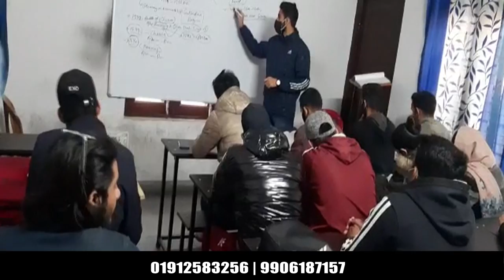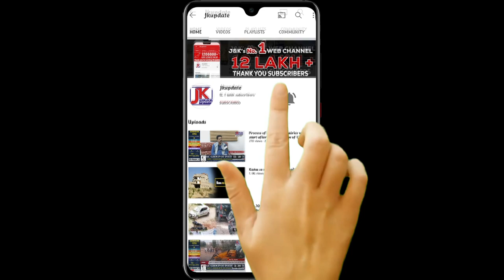Truck drivers appealed for evacuation of trucks stuck for several days